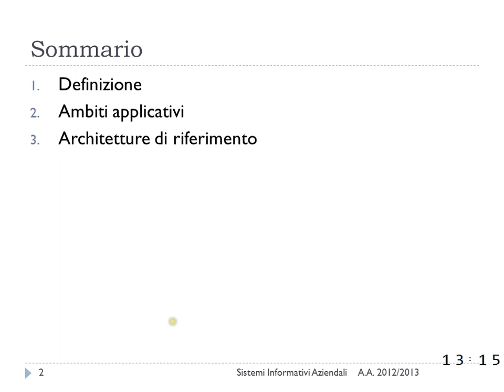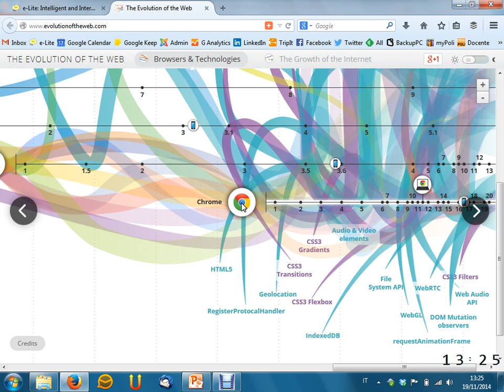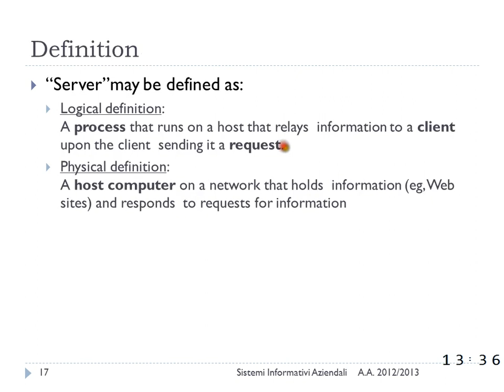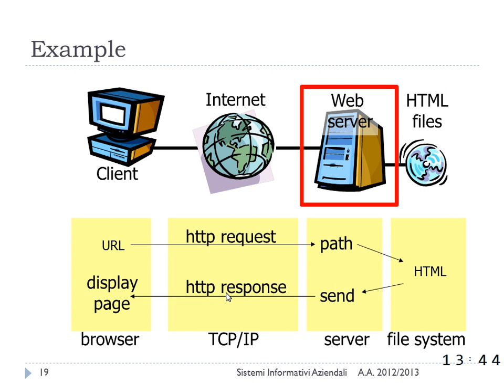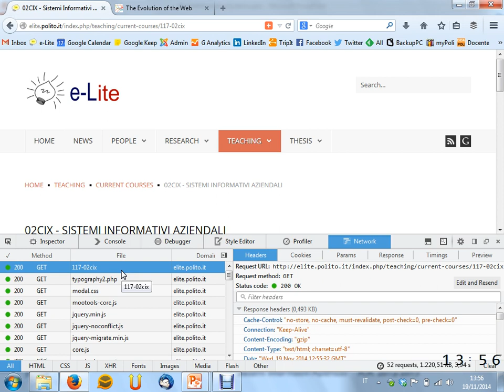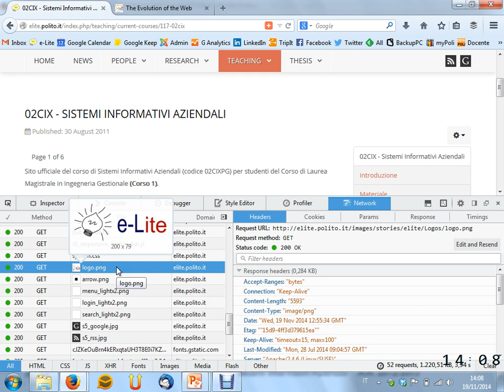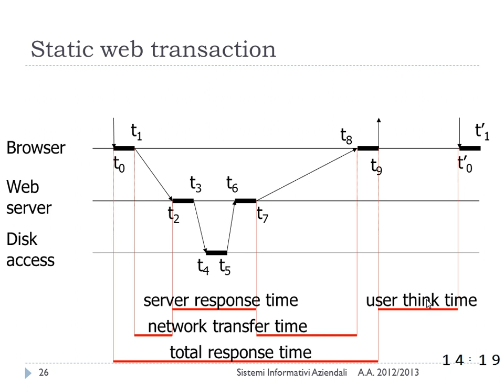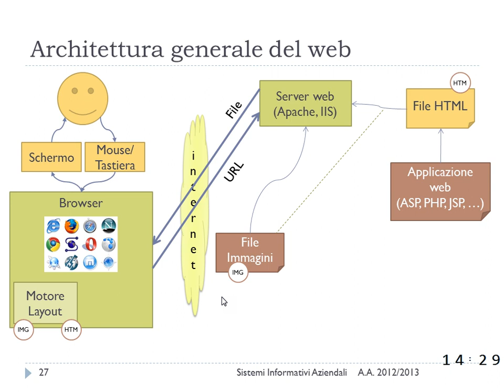Lezione 22 del 19/11/2014 - Sistemi Informativi Aziendali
Argomento:  Tecnologie dei sistemi informativi web-based